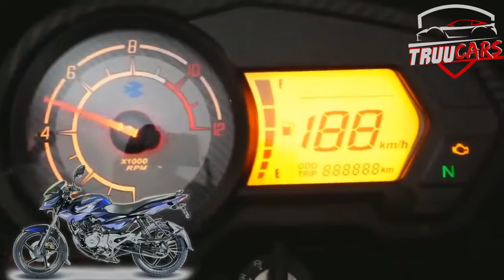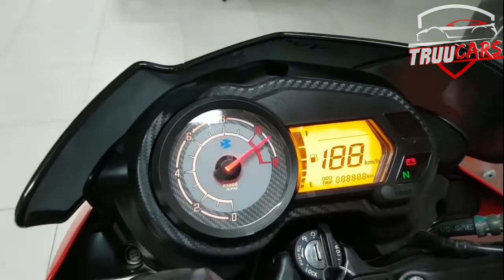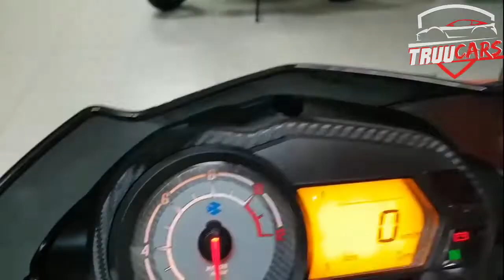[தமிழில்] Bajaj Pulsar NS 125 🔥 Best Budget Bike First Look & Features in Tamil | Truu CARS 2019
pulsar ns 125 |pulsar ns 200

Bajaj Auto has launched the new Pulsar NS 125 in Poland. The motorcycle’s design bears stark resemblance with that of the Pulsar LS 135, except for some subtle visual changes. In Poland, the bike is priced at 7999 PLR (approximately Rs 1.59 lakh).

Bajaj claims that the Pulsar NS 125 is the first motorcycle in its class in the Polish market to feature a 4-valve engine. The motor also features tech like maintenance-free fuel injection system, DTS-i and ExhausTEC. The 124.45cc single-cylinder air-cooled SOHC engine that comes paired with a 5-speed transmission, is good for 12PS at 8500rpm and 11Nm at 6000rpm.

Braking duties are handled by a 240mm front disc and a 130mm rear drum, which also feature CBS. Compared to the LS 135, the NS 125 gets a redesigned headlight cowl, NS 125 badging on the fuel tank, split seats, belly pan and split grab rails. The single downtube frame is suspended on telescopic front forks and twin Nitrox shock absorbers at the rear. Tipping the scale at just 126.5kg (kerb), the bike features a 10.5-litre fuel tank.

All said, the NS 125 is likely to come to the Indian market, in place of the now discontinued LS 135. And since it already has CBS, it will be compliant with the ABS/CBS mandate too. If Bajaj launches the motorcycle in India, we expect it to be priced around Rs 60,000 (ex-showroom, Delhi) and, rival the Honda CB Shine SP and Hero Glamour FI.